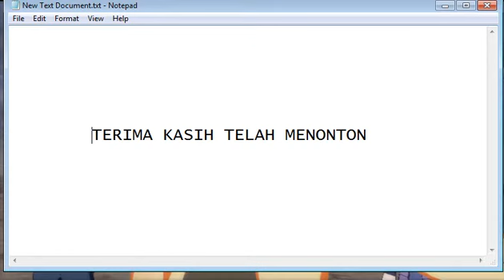Naruto reukudo ashura vs Madara Uchiha reukudo JUUBI Jinjuriki NUNSR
Naruto ashura vs Madara Uchiha JUUBI Jinjuriki NUNSR